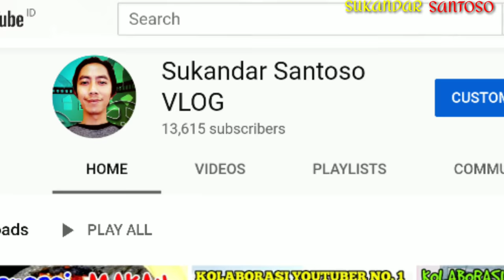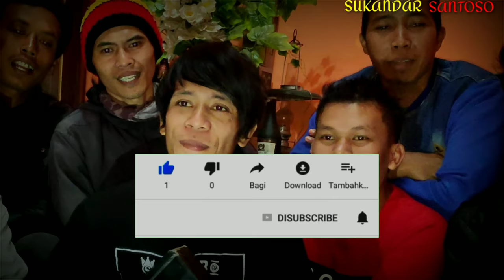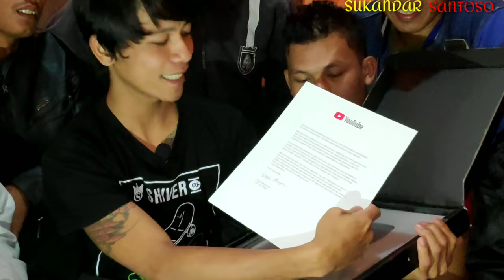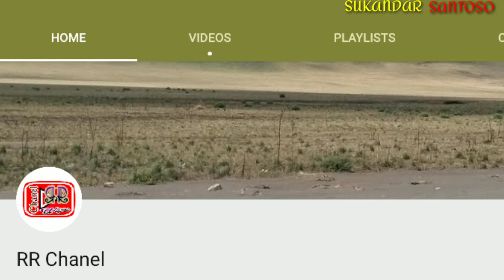Unboxing Silver Play Button Candra Istyawan Master Belut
Salah satu keluarga terbaik saya yaitu Candra istyawan
Telah sukses Mendapatkan Silver Play Button
gimana Keseruan, suka dukanya jadi Youtuber dan lain-lain

tag for list.

Candra_Istyawan Mengenal Psikologi lebih dalam di Channel Hefi Farida